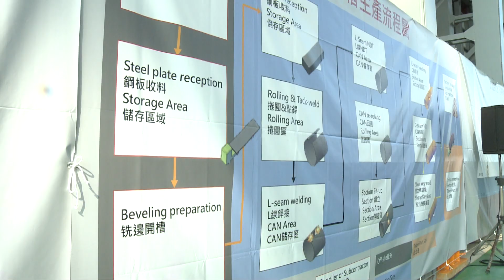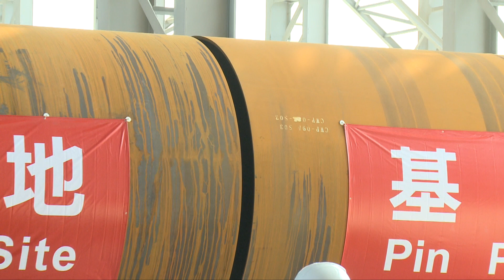20191012 總統出席「世紀離岸風電設備公司臺北港南碼頭廠辦啟動儀式」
蔡英文總統出席「世紀離岸風電設備公司臺北港南碼頭廠辦啟動儀式」時指出，能源轉型將帶來新能源、新商機、新就業三大契機，2025年綠電比例將達到百分之20、離岸風電產業可創造1.2兆元產值及2萬個工作機會；能源轉型讓臺灣產業組國家隊，走向全世界賺綠能產業的錢。